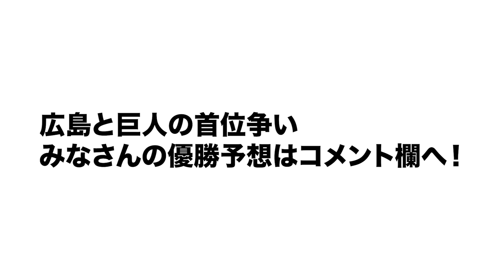【セリーグ優勝展望】広島と巨人がゲーム差0の同率首位に!!『残りの対戦カードを考えると…このチームが優勝する』高木豊の見解を語ります